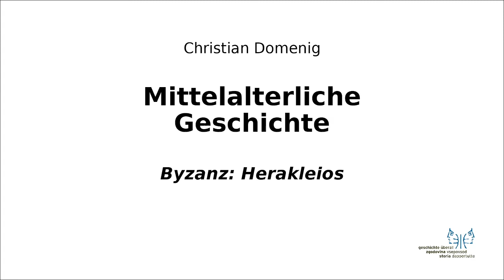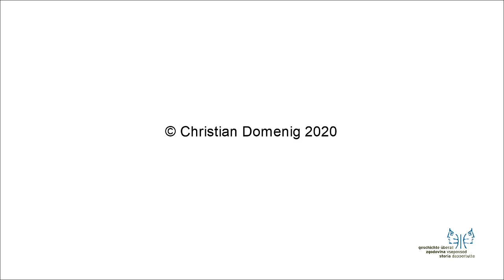Mittelalter I 6 Herakleios